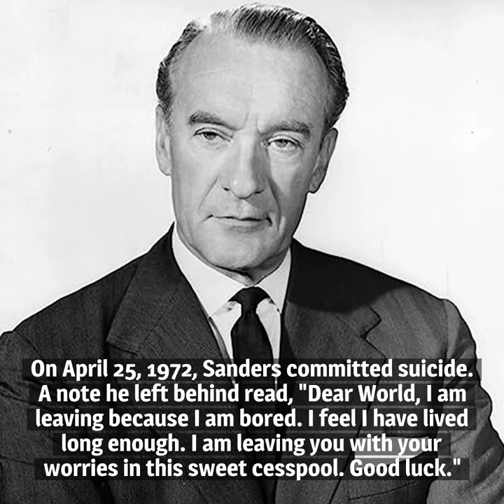10 Things You Should Know About George Sanders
Here are 10 things you should know about George Sanders, born on July 3, 1906. The smooth Sanders had an unmatched facility for playing sly cads, and we're always pleased to see his name in the opening credits of a motion picture.